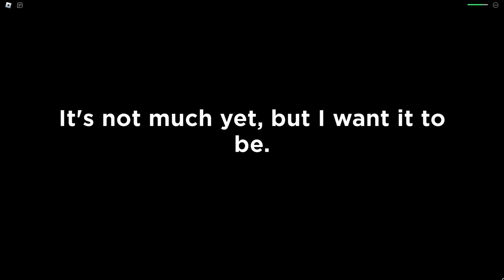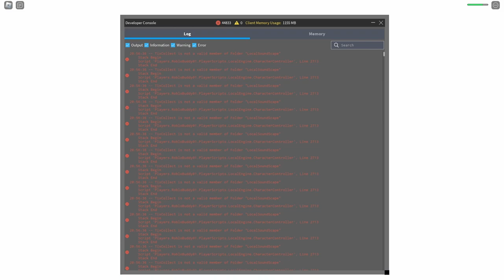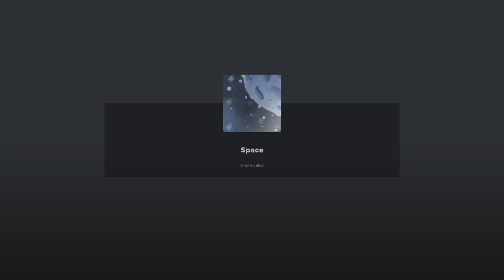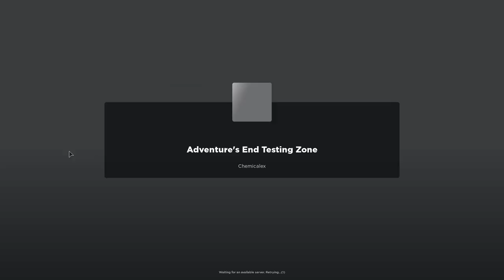(DEMO) Adventure's End - Chemicalex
Longplay of Roblox: Adventure's End by Chemicalex / ChemicalHex in 1080p HD 60fps (using rbxfpsunlocker by axstin)

Adventure's End was an upcoming 3D platformer collectathon, notable for its robust custom player movement comparable to Find Everything. The game was later canceled in favor of moving off of Roblox, but the demo remains playable and the source code has since been released to the public.
This video features full gameplay of the tutorial level, and as much of the bonus areas as possible.
This video also includes recovered footage of an earlier version of the game (with no audio, so music has been edited in). The original footage is 29.97fps.

Dates recorded: 04/06/20, 12/26-28/23, 01/03/24

Adventure's End - Chemicalex
Favorites: 10,890 | Visits: 226,542 | Created: 03/31/19 | Last updated: 11/29/21 | Server size: 10 | Like-dislike ratio: 3,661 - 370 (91%) | All Genres | N/A

Adventure's End Testing Zone - Chemicalex
Favorites: 6 | Visits: 139 | Created: 07/07/23 | Last updated: 07/07/23 | Server size: 50 | Like-dislike ratio: 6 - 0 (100%) | All Genres | N/A

*Chapters*
0:00:00 - Start
0:01:48 - Cultural Caverns (2D section)
0:06:47 - Cultural Caverns (3D section)
0:18:52 - Demo End
0:24:06 - Masochist Chamber (failures)
0:27:40 - Masochist Chamber (success)
0:29:35 - Moving Crouch Jump area
0:32:44 - Fourth Gem + Tutorial Extra Footage
0:41:52 - Old Tutorial
0:56:00 - Space Extra
1:01:45 - Testing Zone
1:21:28 - Play Area
1:38:58 - Testing Zone (open source version)
1:45:08 - Alternate Controls
1:46:09 - Masochist Chamber (old footage)

[The music that was edited into the old footage segment is Disco Necropolis from the Skeleton Boomerang OST. This was the placeholder music at the time of recording (before ChemicalHex made his own OST for the demo), and can still be found in the game's code by reading the error message in the developer console
[The title screen was initially not a part of the demo. Instead, the player connected directly to Cultural Caverns with no other available maps.]
[The graphic for the action button in the bottom right corner depends on the game's last received input. Using the joystick of a gamepad will move the player, but is not considered an input by this code, so the action button won't update.]